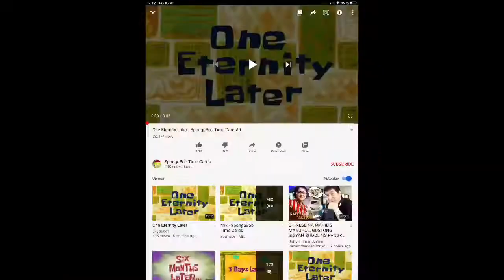Rib eye steak ala Gracia | Graceper Journey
Rib eye steak
Steak
How to cook steak with rosemary
Yummy steak
good steak
medium rare steak
well done steak